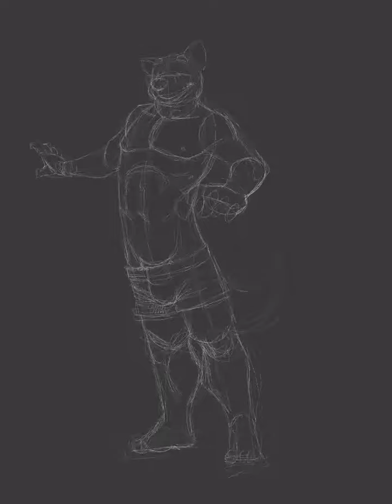Duncan another doodle...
Just another Duncan doodle. Wearing little blue pants.